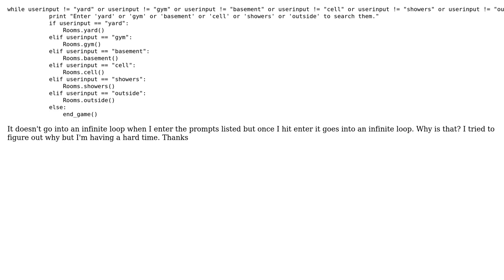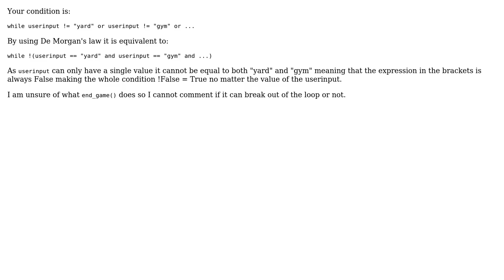Why is this an infinite loop?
With thanks & praise to God, and with thanks to the many people who have made this project possible! | Content (except music & images) licensed under CC BY-SA | Music | Images & others | With thanks to user MarocCoder user Damjan Dakic user Brian Tompsett - ??? and the Stack Exchange Network Trademarks are property of their respective owners. You are responsible for your own actions.